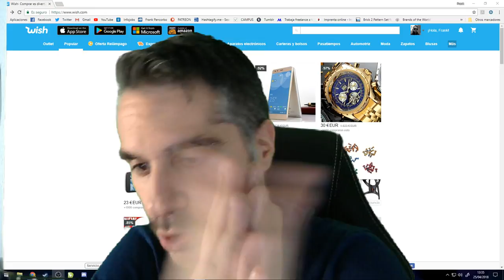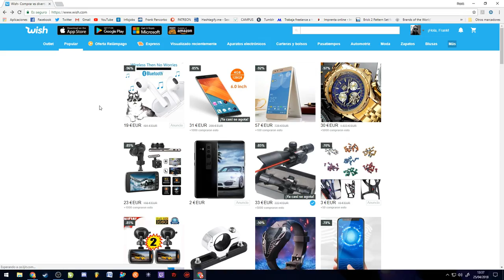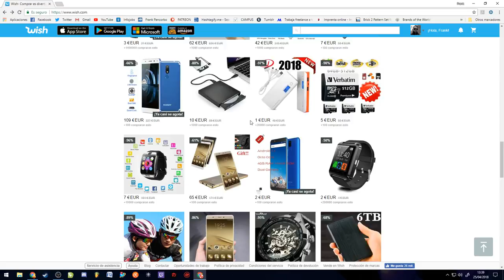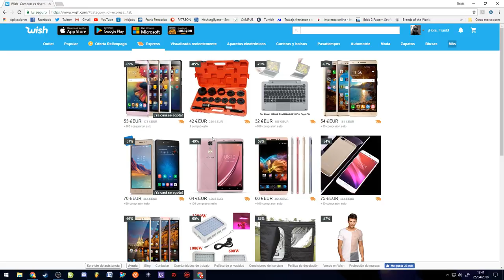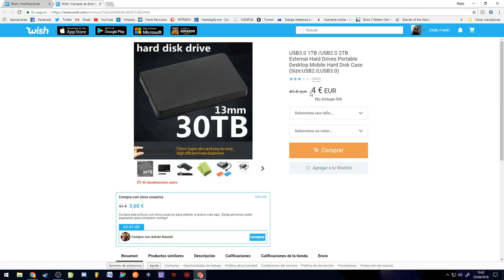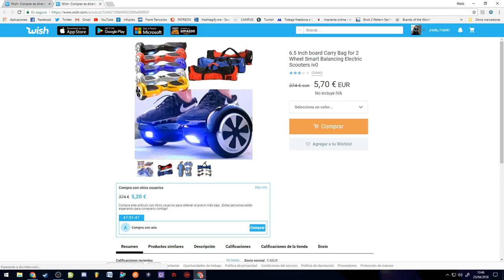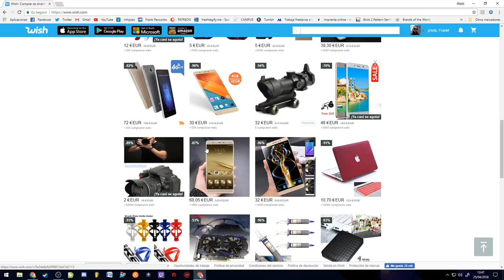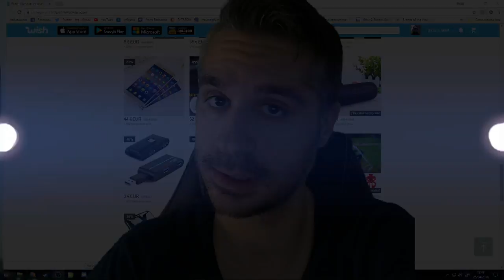el VLOG del KILLER " Comprar en Wish - Parte 1º " || killersamus games